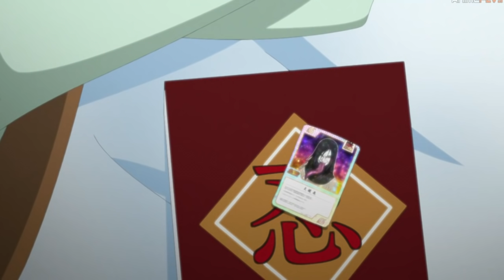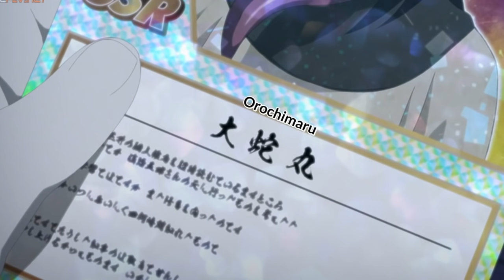el SECRETO de OROCHIMARU! el Destino de KAWAKI Boruto Capitulo 172